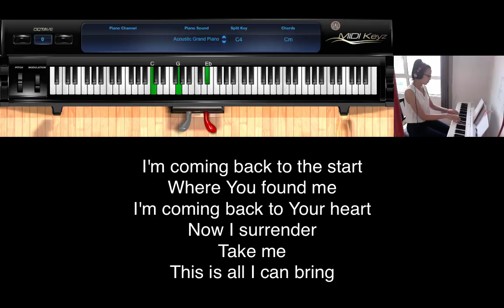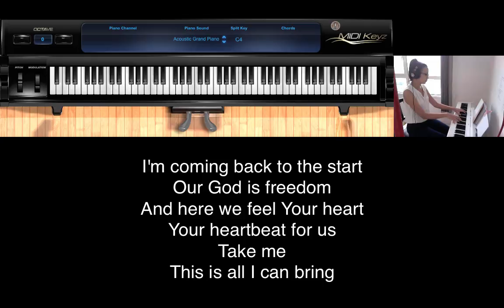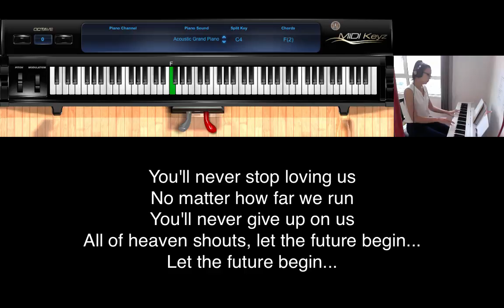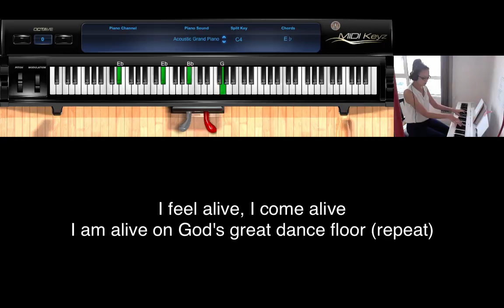God's Great Dance Floor (Chris Tomlin) Piano Cover and Tutorial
LEARN WORSHIP KEYS AT THE INSPIRED KEYS ACADEMY!

31 DAYS TO BETTER WORSHIP KEYBOARD PLAYING E-BOOK
Play better worship keyboard in 31 days the step-by-step, systematic way:

3 QUICK TIPS ON WORSHIP KEYBOARD
My 3 best tips towards sounding awesome on worship keys the quick way:

ENQUIRIES
Email sandra (at) inspiredkeys (dot) com

WATCH THIS VIDEO AT HALF THE SPEED
Think I played too fast? Was the video difficult to learn form? You can learn more effectively by watching a slowed version of this video at 50% speed here:

KEYBOARD INFORMATION
This video was recorded on my Yamaha Motif XS6.

This video is a worship keyboard tutorial and cover of Hillsong's With All I Am. Enjoy the video and God bless!